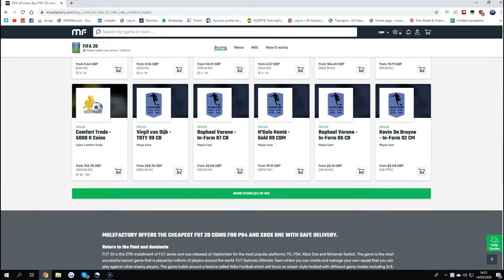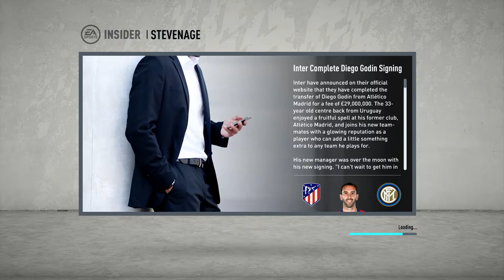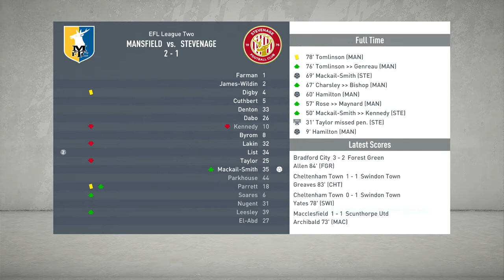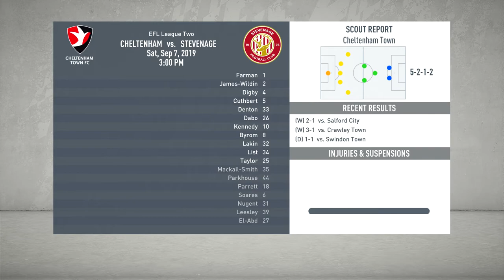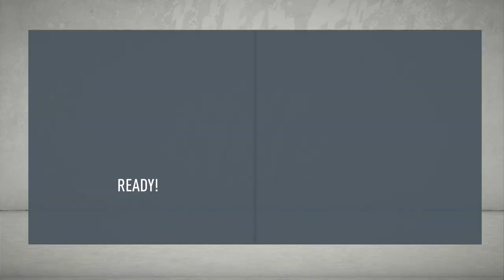STEVENAGE SIMULATED CAREER MODE S1 EP1 - ROAD TO THE UCL FINAL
i hope you enjoy something different trading will be back towards the end of the month for FIFA 21 Tips.

More Information!